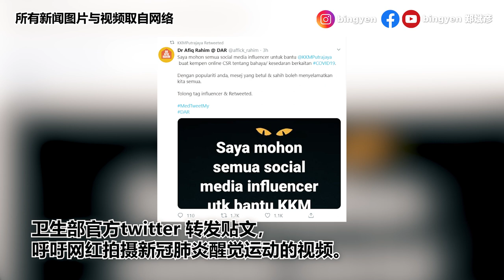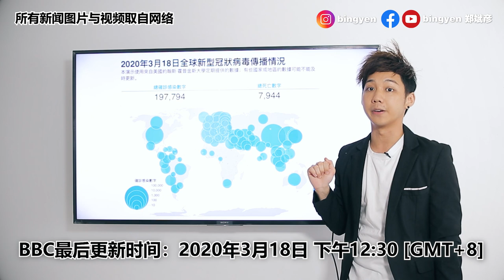【新闻最郑点】3月18日 - 吉隆坡警察总部失守 4警察确诊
新冠肺炎确诊人数：
卫生部宣布：大马新冠肺炎确诊人数新增117宗，累积790宗。

【国内新闻】
1）营业餐馆被警方罚款
尽管政府已经声明，行动管制期间，餐厅和pasar都不准营业。但还是有部分民众不听指示，警方只好向前罚款。根据吉隆坡市政局的通告，只有室内餐馆可以营业。

2）大马第二死者下葬 家人只许远观
国内第二名新冠肺炎的死者已经入藏，家人远距离观看。他曾出席大城堡清真寺伊斯兰传教士万人大集会。

3）雪兰莪4个滤水站紧急关闭
雪兰莪河生水再遭污染，致使4个滤水站被迫紧急关闭，更多最新消息请浏览airselangor.com查询

4)卫生部呼吁网红协助
卫生部官方twitter 转发贴文，呼吁网红拍摄新冠肺炎醒觉运动的视频。

5) PTPTN 贷款延迟偿还
高等教育部长诺莱妮宣布，PTPTN的所有借贷者可延迟偿还长达3个月。

6）吉隆坡警察总部 4人确诊
根据星洲日报的独家新闻，吉隆坡警察总部4警察确诊。

【国际新闻】
1）疫情来袭 PornHub 网站浏览量暴增 ！
Porn Hub 的高层透露，随着欧洲各国边界关闭，很多人被迫在家工作，下午前段的时刻，网站在整个欧洲的流量比平日高出许多。

2）日本一名故意散播冠病确诊病患丧命
日本爱知县一名50多岁男子，故意出门“散播病毒”，曾经导致餐厅一名30多岁的女员工确诊，但他今天宣告不治身亡。

3）脸书全体员工防疫期间·每人获1000美元
社交媒体脸书公司Facebook，将发给全体员工每人1000美元（大约435O令吉），协助员工在疫情期间度过难关。

4）台湾明天开始大封锁
目前台湾新冠肺炎已有77例确诊，中央流行疫情指挥中心，指挥官陈时中今天宣布，从明天开始非台湾人一律禁止入境，台湾人入境后也要居家检疫14天。

5）越南新增1位确诊，他曾经也来过大城堡
越南卫生部表示，该国新增一名新冠肺炎确诊病例，与马来西亚吉隆坡大城堡清真寺伊斯兰传教士，万人大集会的活动有关，这也使得越南确诊总例来到了，67例。